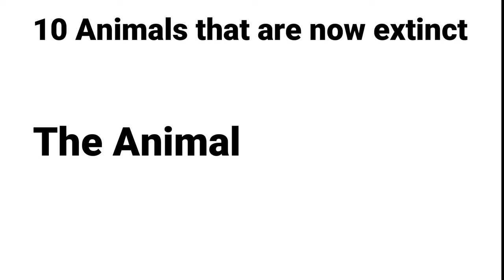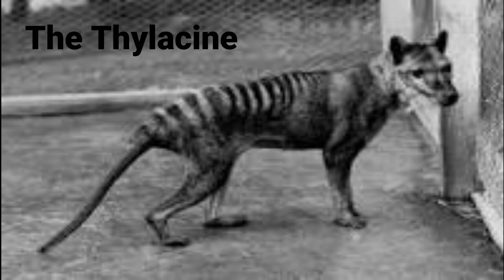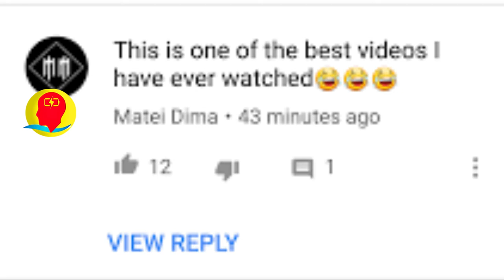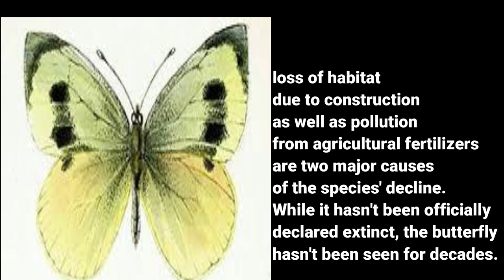The top 10 recently extinct animals.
In this video, I will give you the list of the Top 10 recently extinct animals(2020) these are the most recent updates to the top 10 recently extinct animals these ten recently extinct species were indeed one of their kind which due to many factors that made the recently extinct animals 2020 extinct

Plus Some animals that went extinct in 2020  also made this list the top 10 most recently extinct animals.
But these animals are far off animals that went extinct in the last 100 years
And also most of these animals that are extinct are mainly because of humans and some diseases that kill animals like the blue macaw and the passenger pigeon.

Today veedsify brings to you the Top ten recently extinct animals in 2020 In this video, we will talk about animal extinction and list out top ten recently extinct animals like the quagga and other top ten animals like western black rhinoceros and the thylacine in Tasmania…..

Also, we will learn how people with great anger and beliefs neglected the conservation of these animals and made them part of our list of the most extinct species in 2020………
And with the help of biology and research, we are able to get certain details of animals that are extinct even before we came into existence and some of the most amazing top 10 animals like the toilette, Javan tiger and the steller's sea cow, and other ten recently extinct animals that you might not know of.
The top ten recently extinct animals on this list are very shocking to see you might see your recent pets and animals that you didn't know they are extinct

At the end of this video, you will know the names and species of recently extinct animals both big and small animals in this top 10 list of extinct creatures that went into extinction by human actions or animal extinction caused by the inability of that species to reproduce like the Tasmanian tiger and other known species with facts all these you will find in our top 10 list today……